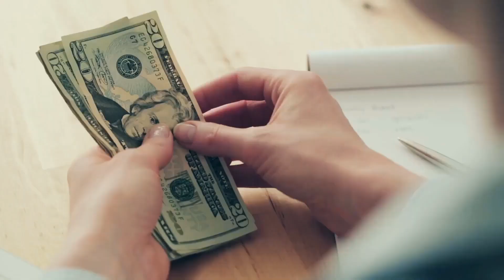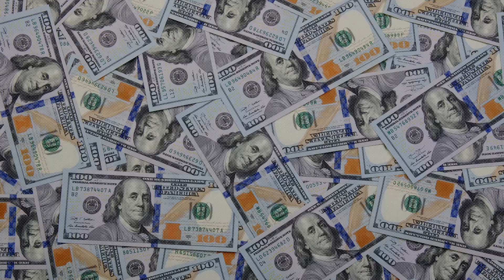Top 5 most expensive hotels in the world 2021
Are you sure that money cannot buy happiness? Maybe or maybe not, but it's sure that money can buy you some cheerful moments in one of the world's most extravagant and expensive hotel suits. So, if budget isn't an issue for you and you're searching for your next luxury vacation, look without any further. We have made a list of the 5 most expensive hotel according to expense per night in the world. So let's take a view